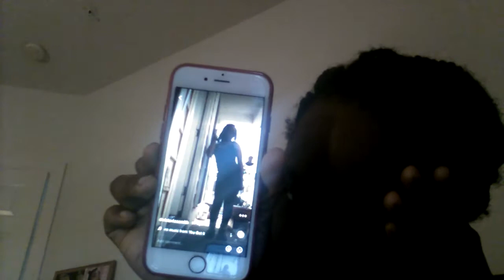April 19, 2021